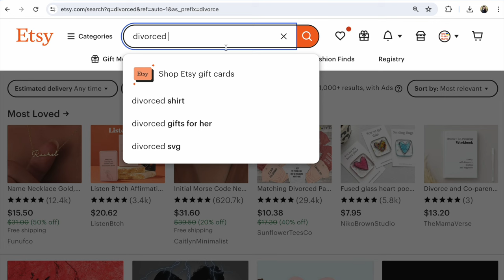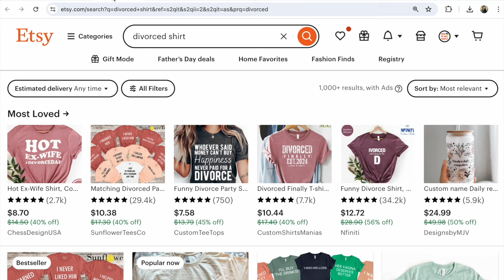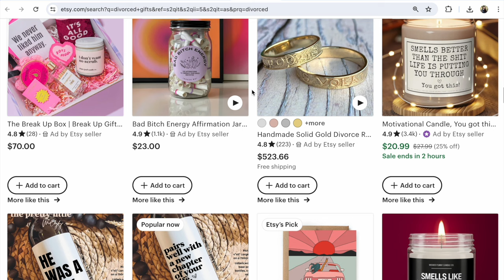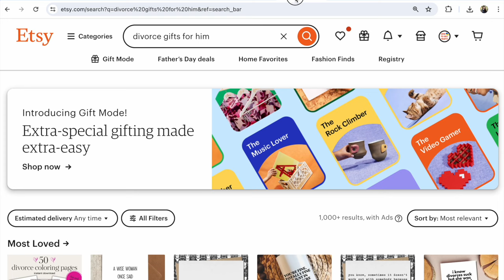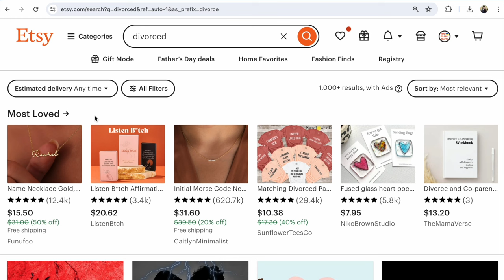Etsy Новини. Дивний Etsy Тренд 2024 Подарунки на Розлучення. Що це, що робити?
Новий Etsy Тренд 2024: Подарунок на розлучення! Що це Етсі Тренд? Що дарують, які ціни, підказки на Етсі та результати в Гугл Ads по США? За результатами на маркетплейсі цей Новий Etsy Тренд додав +266% у пошуку!

P.S.

Слава Україні!